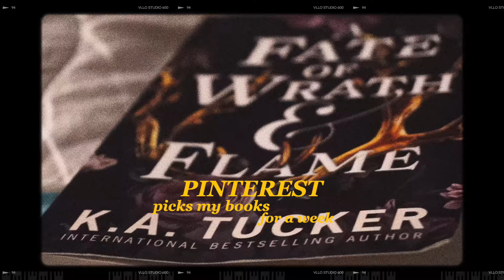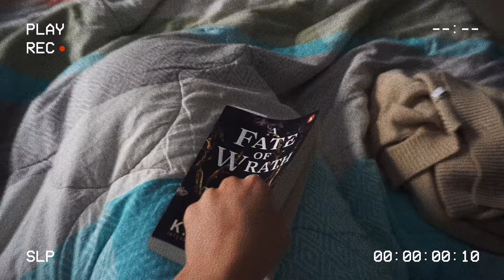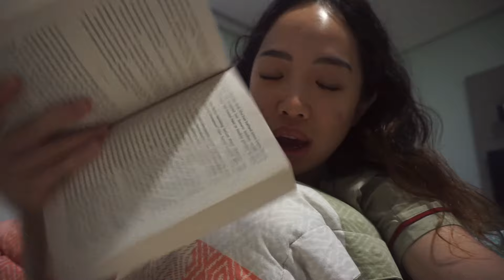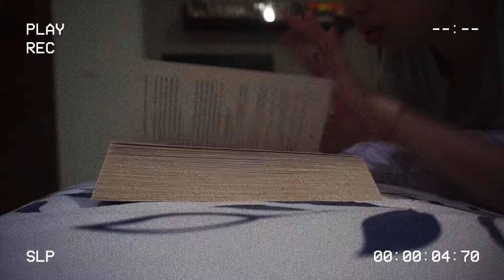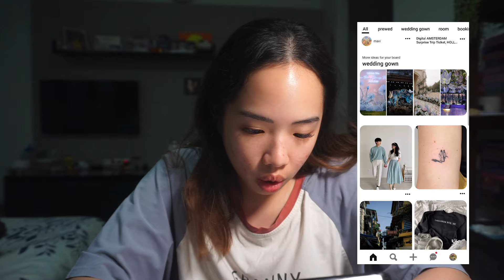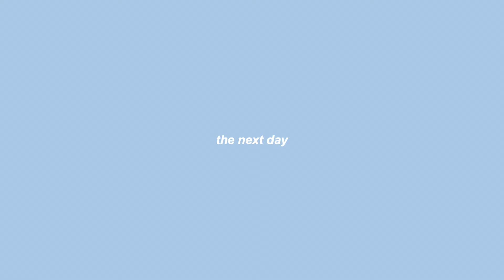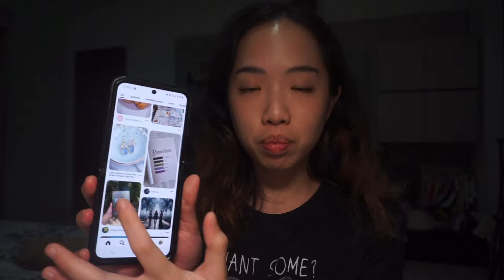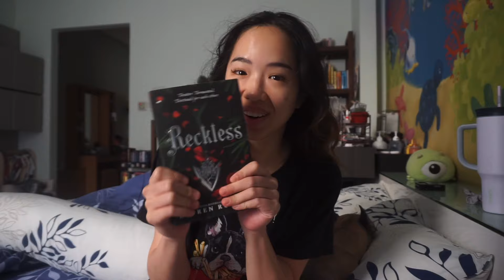pinterest chooses my reads for a week! 🥰 *spoiler-free reading vlog*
welcome to another reading vlog! i decided to do something fun and made pinterest pick books from my tbr to read for the week 😊 i never would've thought to read some of the books in this vlog if it wasn't for this challenge 🙃 so i found this to be a complete success!!

books mentioned:
➣ a fate of wrath and flame by k.a tucker
➣ reckless by lauren roberts

timestamps:
00:00 introduction
00:54 book 1
12:15 book 2
19:37 book 3
26:20 outro